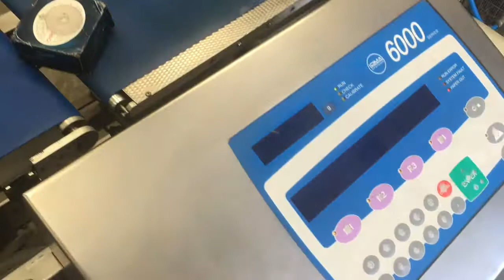loma ferrous in foil